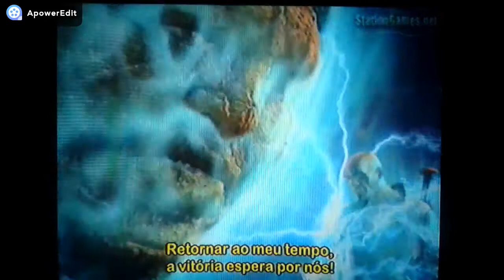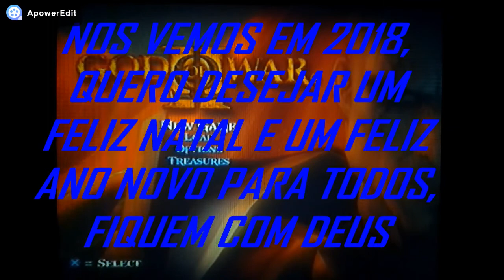God of War 2 - #24 O GRANDE FINAL!!!!!! [ PlayStation 2 - Gameplay ] (LEIA A DESCRIÇÃO DO VÍDEO)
GALERA SEGUINTE, ESTE VÍDEO É O ÚLTIMO DA SÉRIE GOD OF WAR 2 E TAMBÉM O ÚLTIMO VÍDEO DESSE ANO, É O ÚLTIMO DESSE ANO POIS DAQUI Á POUCOS DIAS VOU VIAJAR, SAIBAM QUE QUANDO EU VOLTAR DE VIAJEM NÃO VOU GRAVAR POR ENQUANTO (VOU VOLTAR SÓ EM JANEIRO), PORQUE TEM UM VLOG NO MEU CANAL QUE EU FIZ DE ESPECIAL DE 100 INSCRITOS QUE FALO DE EVOLUIR NO MEU CANAL E É ISSO MESMO QUE VOU FAZER QUANDO CHEGAR PARA MELHORAR O MÁXIMO QUE EU POSSO A QUALIDADE DOS VÍDEOS (SÓ NÃO VOU FALAR O QUE É POIS É SURPRESA), E ESSE É O ÚLTIMO VÍDEO DA SÉRIE GOD OF WAR 2 POIS EU ACABEI DE FECHAR A CAMPANHA DO JOGO QUE É O MODO HISTÓRIA, TAMBÉM VOU TER QUE PESQUISAR OUTRO JOGO PARA FAZERMOS UMA SÉRIE E EU AINDA VOU VER ISSO SÓ ANO QUE VEM JUNTO COM A EVOLUÇÃO DO CANAL (ACHO QUE ERA ISSO PRA EU FALAR DOS AVISOS... OPA ESQUECI TAMBÉM DE DIZER QUE VOU FICAR UM LONGO TEMPO SEM GRAVAR QUANDO CHEGAR DE VIAGEM, VOU DEMORAR POIS EU VOU TRABALHAR NA EVOLUÇÃO DO CANAL QUE ESTOU FAZENDO MAS NÃO POSSO FALAR POIS É SURPRESA). TAMBÉM QUERO DAR UM FELIZ NATAL E UM FELIZ ANO NOVO PARA TODOS, FIQUEM COM DEUS. MAS ENFIM CURTAM O ÚLTIMO VÍDEO DA SÉRIE GOD OF WAR 2. NOS VEMOS NO ANO QUE VEM E QUE VENHA 2018.

Fala galera (ANTES DE VER O QUE ACONTECE NO VÍDEO VEJA POR FAVOR O AVISO QUE ESTÁ ACIMA), nesse vídeo FINALMENTE CONSEGUIMOS VOLTAR NO TEMPO PARA MATAR ZEUS, quando nos encontramos com Zeus FAZEMOS UMA BATALHA ÉPICA... Se quiser saber o que acontece mais a frente, VEJA VOCÊ MESMO O QUE ACONTECE. TAMBÉM TERMINAMOS FINALMENTE COM A SÉRIE GOD OF WAR 2. Agora vou ter que procurar outro jogo para fazer uma série.

Me siga no Facebook -
Me siga no Snapchat - Nome de Usuário: sealing 9

Canal do meu amigo Pedro Gamer -